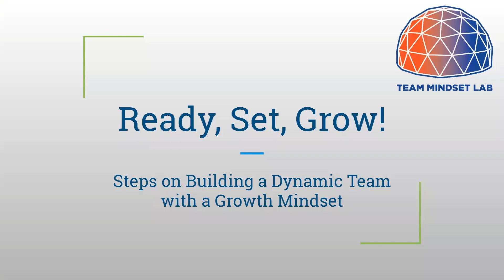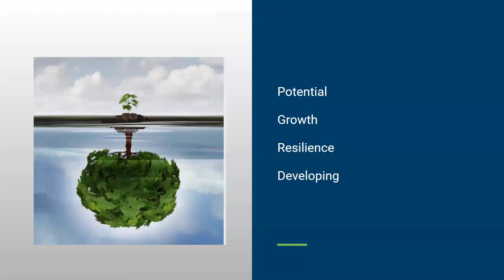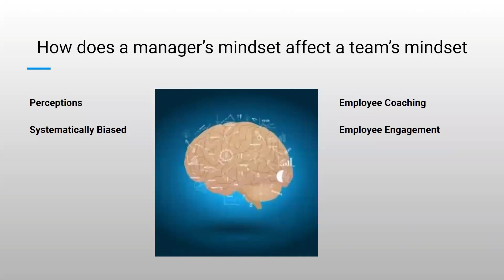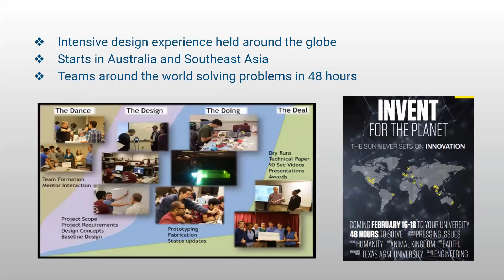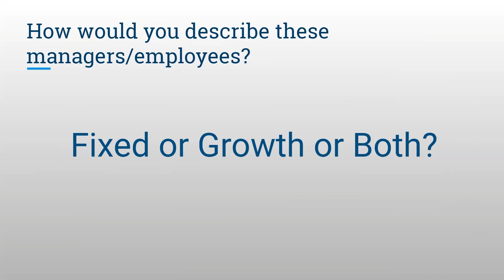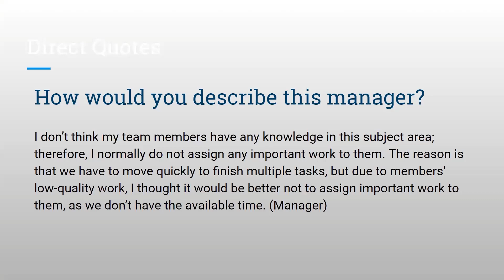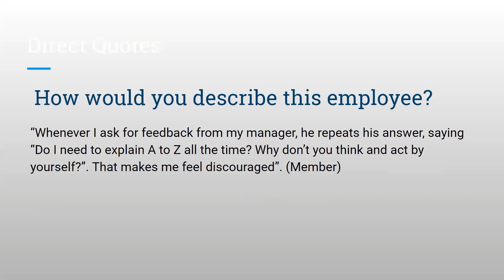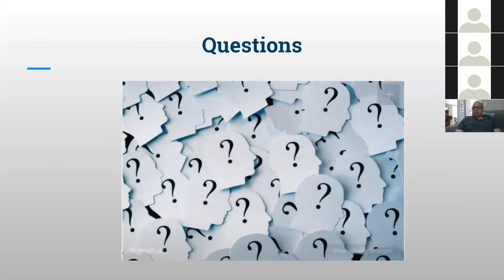Ready, Set, Grow! Steps on Building a Dynamic Team with a Growth Mindset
Bay Area / Boise State Chapter ISPI webinar

Presented by Crystal Han and Alisha Bumgarner

How do HPT practitioners help teams open up to new talents that they may need to meet changing organizational objectives? A growth mindset can help individual employees and teams make greater contributions as the organization itself becomes a better place to learn and perform. Join us for an interactive and fast-paced webinar where we will share the early results of our evolving work on team mindsets. We’ll introduce what a growth mindset is and how it affects individuals and teams. We’ll let you reflect on your own mindset. Then we will explore a team growth mindset and our current work to measure it. We will provide several strategies to enhance a team growth mindset in your organization. We are also interested in hearing your feedback about our work, how to improve it, and how it may apply in your own organizations.

SOO JEOUNG "CRYSTAL" HAN
Soo Jeoung “Crystal” Han was an Assistant Professor in Organizational Performance and Workplace Learning (OPWL) program in the College of Engineering at Boise State University in the U.S. She received her Ph.D. and M.S. in Educational Human Resource Development at Texas A&M University. She teaches the Foundation of OPWL and Principles of Adult Learning. Her research interests include the field of a virtual team, growth mindset in teams, shared leadership development, and women executive leadership. She has published several SSCI journals and book chapters in the field of collaborative e-learning, shared leadership, and women leadership.

ALISHA BUMGARNER
Alisha Bumgarner is a Learning and Development Manager at Airgas, she is currently a graduate student at Boise State University, where she is earning her master’s degree in Organizational Performance and Workplace Learning. Alisha is an advocate of continuous learning with a focus on effective training that engages adult learners. Alisha is known for creating and designing training using a variety of methods, such as quantitative research, evaluations and needs assessments. These scientific methods allow her to identify performance gaps and create valuable training that contributes to the organization’s overall goals.